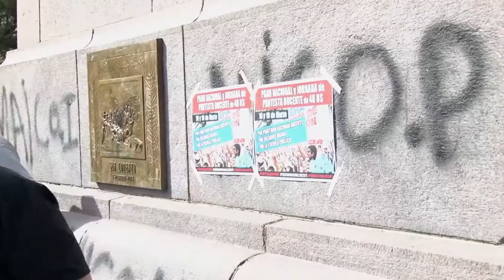Paro docente: dispar acatamiento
Se desarrolló la primera jornada, de las dos dispuestas, del paro docente. Este miércoles los docentes realizaron una concentración en la plaza San Martín para concientizar a la sociedad las razones de por qué se para.